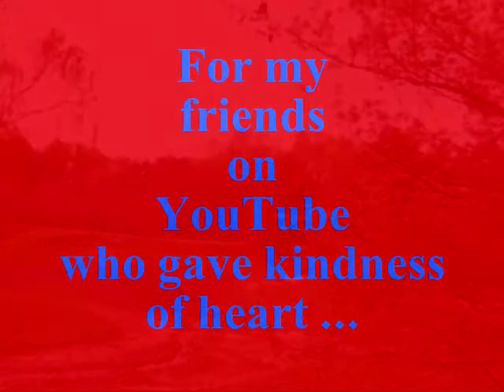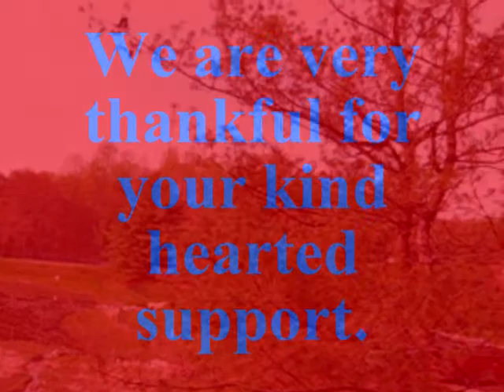4.19.08 Vlog : Thank you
To all my friends here on YouTube.